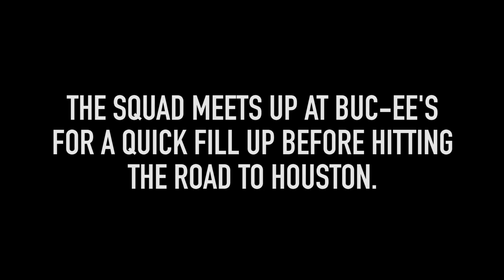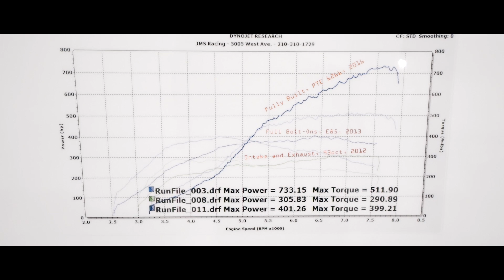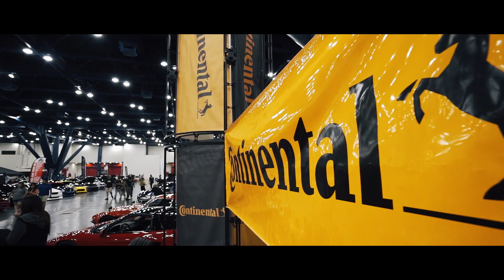WEKFEST HOUSTON 2016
I've been wanting to go to Wekfest Houston for the past few years and this is the first time I've been able to go. The turn out was sick, some of the best builds in Texas showed up for it! There was even cars from Kansas, Colorado, Oklahoma, New Mexico and Louisiana there. This was my first time ever using the Glidecam (literally bought it the day before I left for Houston) so excuse any sub-par footage. Hopefully this gives you guys a look into what the Texas car scene has to offer! Enjoy and stay on the look out for new content soon.

Camera equipment used:
Sony A7s
Zeiss 16-35mm F4
Glidecam HD-2000